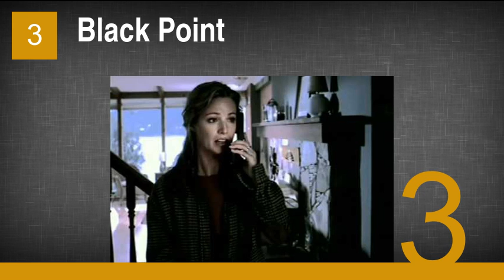The Best Movies Directed by David Mackay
8. Route 9
7. Providence
6. Ten Inch Hero
5. Turbulence 2: Fear of Flying
4. The Lesser Evil
3. Black Point
2. Ace of Hearts
1. A Leap of Faith